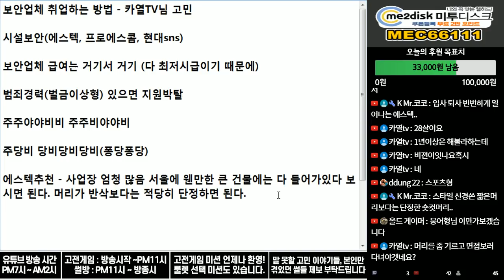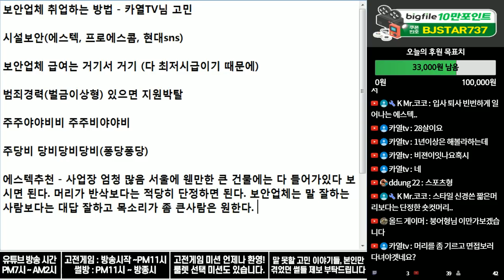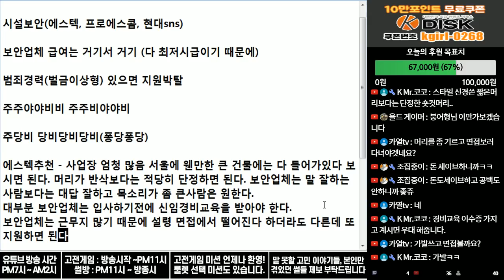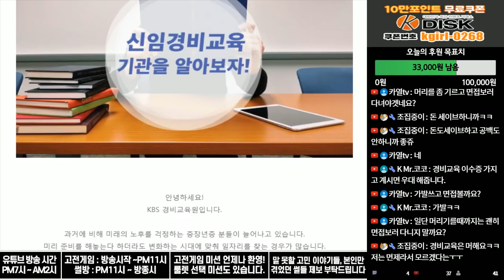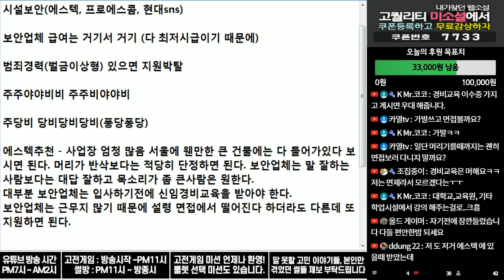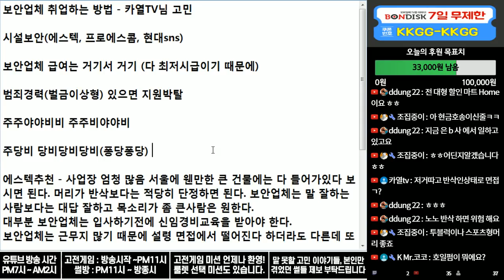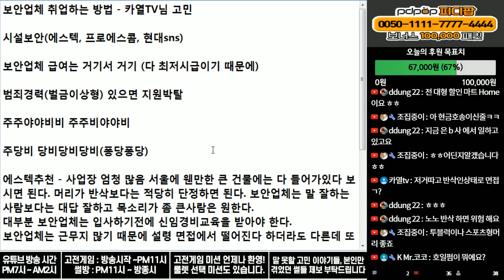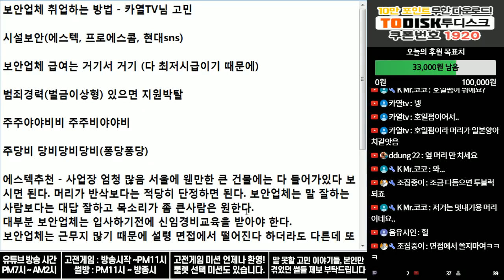(※취준생필독) 이거 알고가면 취업됩니다! 보안업체 취업하는 방법!!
신임경비교육이수증 이것만 있으면

웬만한데는 일사천리!